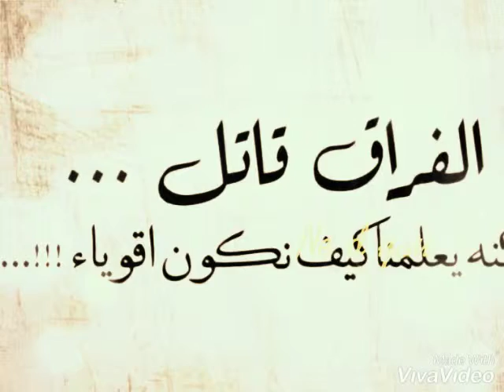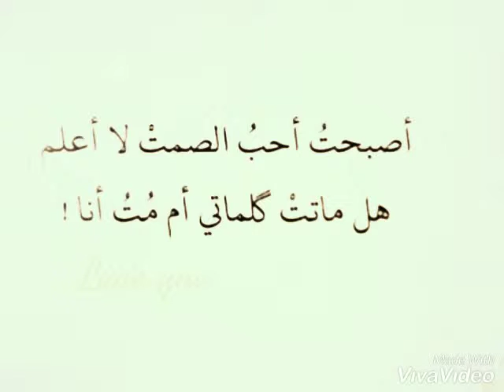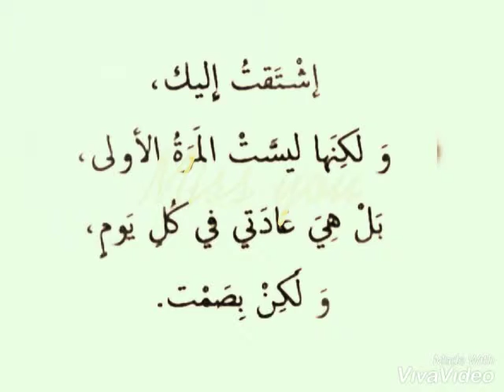pour toi seghier aziz